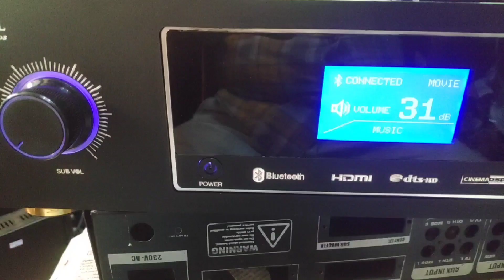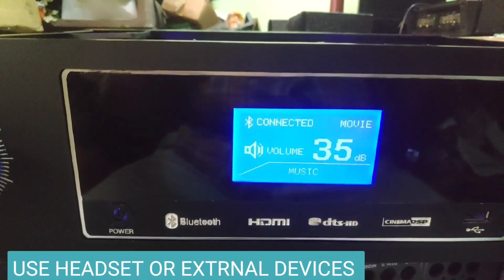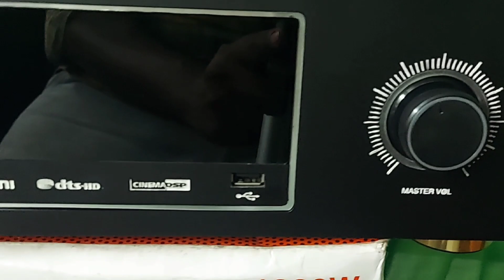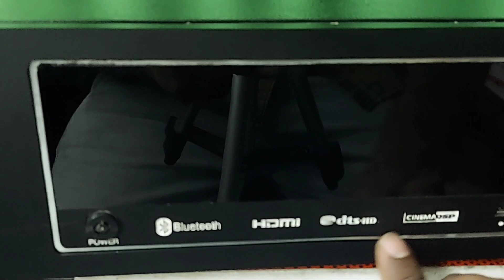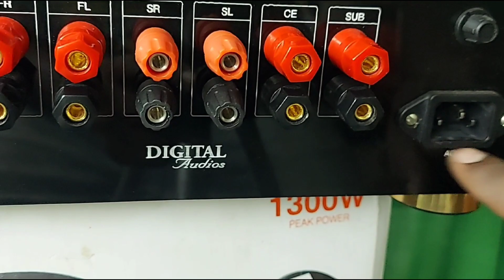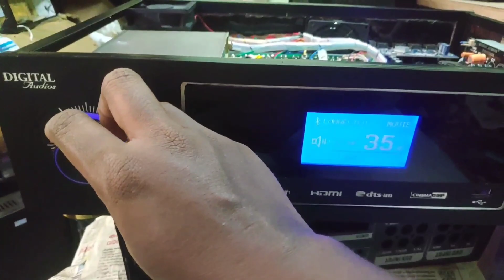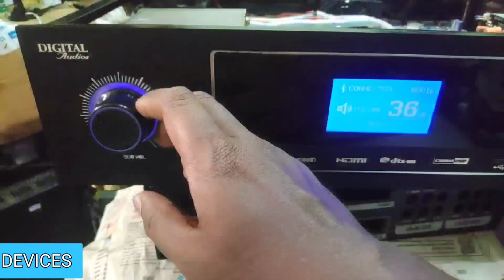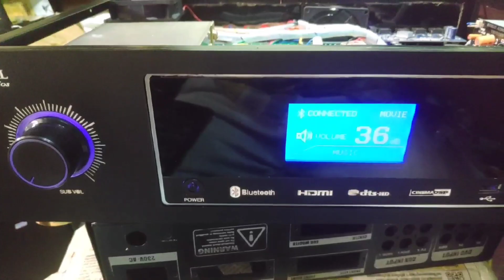dolby dts amplifier /# ഒരു മിനി തീയേറ്റർ ഓഡിയോ സിസ്റ്റം / final part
dolby dts audio system